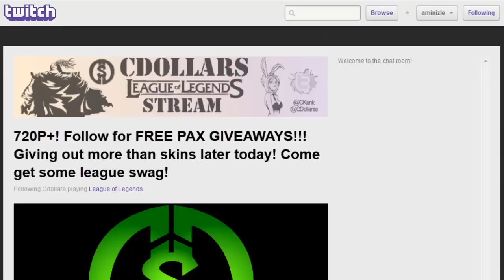Free skins and more give away!